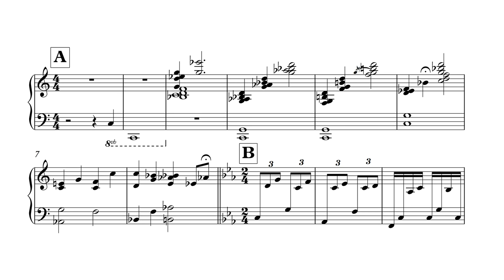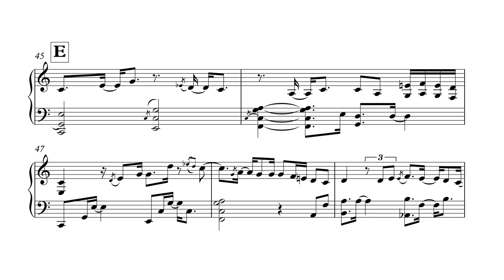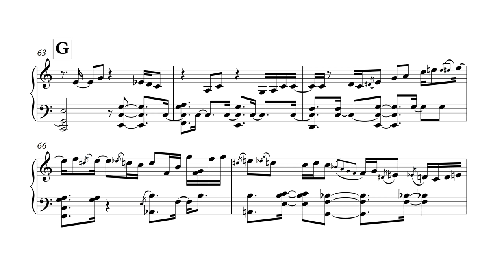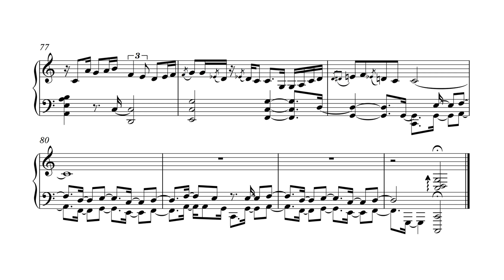Philippe Saisse - Piano Exploration (Transcription)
Improvisation by Philippe Saisse using Cinematic C7 Grand by Keyscape.

(Sheet is available for patrons)